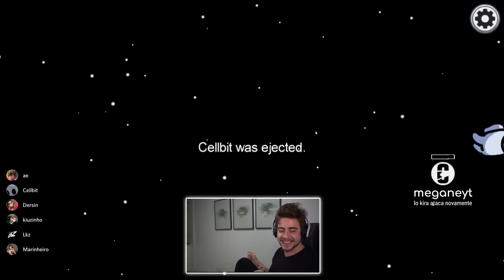cellbit - Cellbit?!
Canal: cellbit
Categoria: Among Us
clipped by zcowts